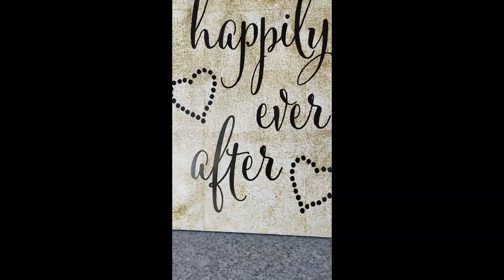Paul & Kathy Kirkland Wedding - May 6th, 2023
Paul & Kathy Kirkland Wedding
May 6th, 2023
Scottsdale, Arizona
Elks Lodge 2148